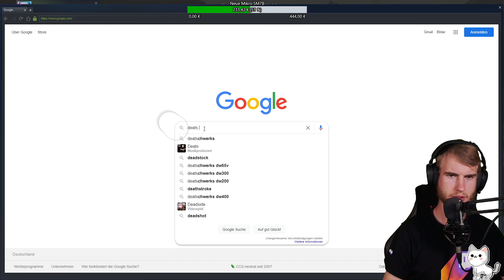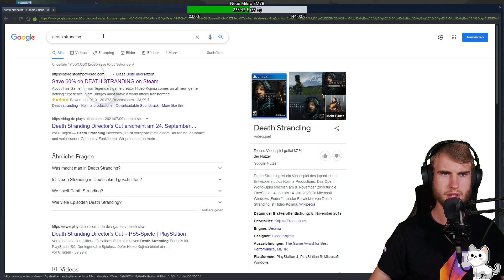[DE] Die Reise geht los 14.07.21